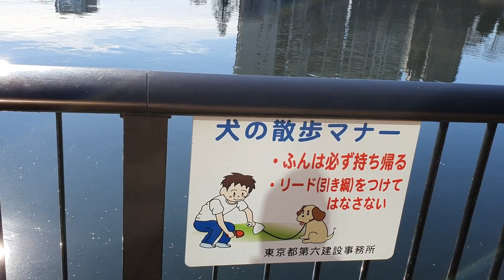walking tour sa Tabing ilog||chaitv5